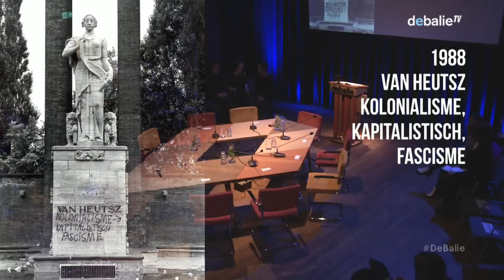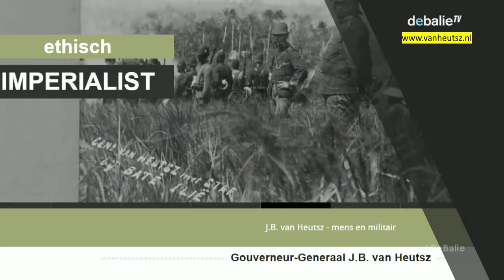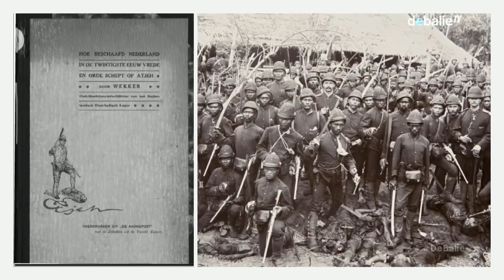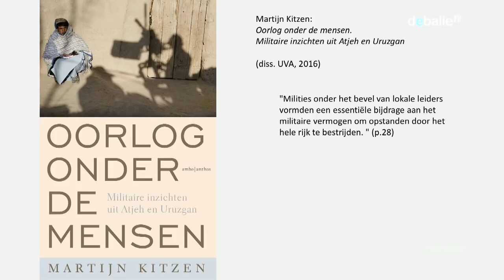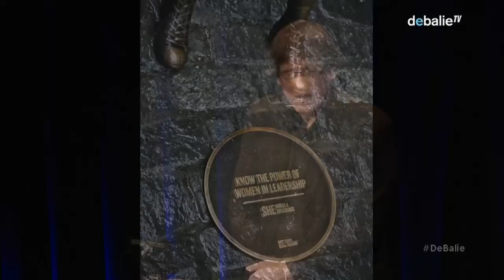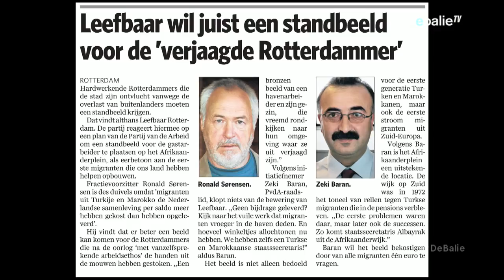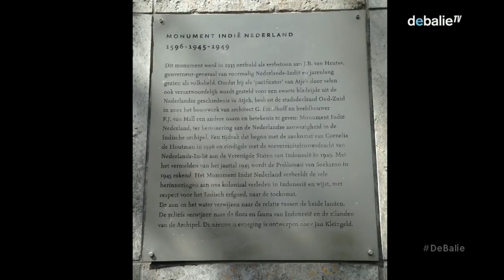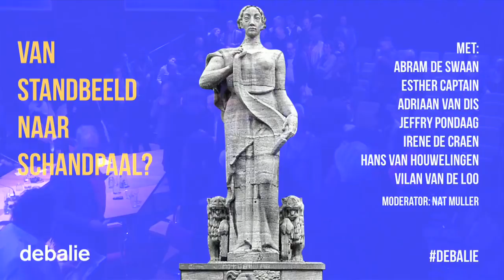Van standbeeld naar schandpaal?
Kunstinstituut Witte de With wil zijn naam veranderen, de naam van de Coentunnel ligt al tijden onder vuur en het Haagse Mauritshuis verwijderde de buste van diens naamgever uit de foyer. Tegelijkertijd stelt CDA-leider Sybrand Buma: “handen af van de Coentunnel. Alsof je door beelden omver te werpen en namen uit te wissen een beter mens wordt.” De discussie neemt een koortsige toon aan en de oplossing blijft uit. Hoe gaan we om met monumenten die het koloniale verleden herinneren? Beeldend kunstenaar Hans van Houwelingen voegt een nieuw denkmodel toe aan de discussie: zou het mogelijk zijn om van standbeelden schandpalen te maken? Kunnen we een andere betekenis geven aan beelden, waarin we ruimte creëren om te onteren?

Op 5 april om 20:00 test Van Houwelingen dit denkmodel met een unieke groep denkers, die zich allen op hun eigen manier bezig houden met het Nederlandse koloniale verleden. Onder meer met Adriaan van Dis, die onlangs bij De Wereld Draait Door pleitte voor een ‘lenigheid van geest.’ “Bepaalde dingen die wij als vanzelfsprekend zagen, zijn niet zo vanzelfsprekend. En dan komt er een proces van ‘verinnerlijking’. Je past je aan,” zei hij.

Verder spreken we met Vilan van de Loo, Irene de Craen, Abram de Swaan, Jeffry Pondaag en Dr. Esther Captain. Curator en recensent Nat Muller modereert het programma.

Aan de hand van een specifieke casus onderwerpen we deze vragen aan kritisch onderzoek: het rijksmonument voor Joannes Benedictus Van Heutsz op het Amsterdamse Olympiaplein. Dit standbeeld gaf al voor zijn onthulling in 1935 aanleiding tot kritiek. De Provo’s plaatsten bommetjes en besmeurden het met verf. Bij protestacties in de jaren tachtig werden de naam Van Heutsz en zijn portret van het monument gesloopt. In 2001 werd besloten het Van Heutsz monument om te dopen tot het Monument Indië-Nederland. Een bordje op de achterzijde van het monument vertelt dat dit werd gedaan omdat Van Heutsz door velen verantwoordelijk wordt gesteld voor een zwarte bladzijde uit de Nederlandse geschiedenis in Atjeh. Bijna twee decennia nu herinnert het monument aan de koloniale periode waaruit Van Heutsz en de zwarte bladzijde van het kolonialisme zijn weggegumd.

In NRC Handelsblad van 15 september stelt Van Houwelingen: “Met het verwijderen van standbeelden en namen vegen we alleen onze stoep schoon.”

In reactie op het stuk van Van Houwelingen schreef historicus en STUDIO-deelnemer Katie Digan een eigen actuele column over het verschil tussen historische kennis en historische straatnamen in aanloop naar het programma in De Balie:

Sprekers:

Hans van Houwelingen (1957) is beeldend kunstenaar. Hij volgde opleidingen aan de Academie Minerva in Groningen en aan de Rijksakademie van Beeldende Kunsten in Amsterdam. Met zijn werk zoekt hij naar de relatie tussen kunst, politiek en ideologie. Hij heeft sculpturen, monumenten en stedelijke ruimten ontworpen. In 2013 ontving hij de Wilhelminaring.

Adriaan van Dis (1946) is schrijver, journalist en presentator. In 2014 verscheen het boek Ik kom terug, waarin de moederfiguur vertelt over ‘de kolonie’, haar tweede land en de oorlog.

Schrijver en publiek intellectueel Jeffry M. Pondaag is voorzitter van het Komite Utang Kehormatan Belanda. Pondaag had van jongs af aan een speciale interesse in geschiedenis. In Nederland botste zijn Indonesische visie al snel met de Nederlandse visie op de koloniale geschiedenis. Hij is een van de opstellers van de open brief met bezwaren tegen de aanpak van het Nederlandse onderzoek naar de koloniale oorlog 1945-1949 die in november 2017 aan de Nederlandse regering is verstuurd.

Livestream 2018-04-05